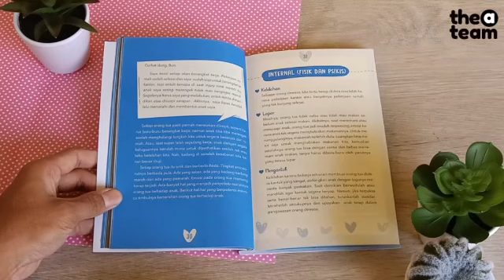Don't be angry mom - dr. Nurul afifah